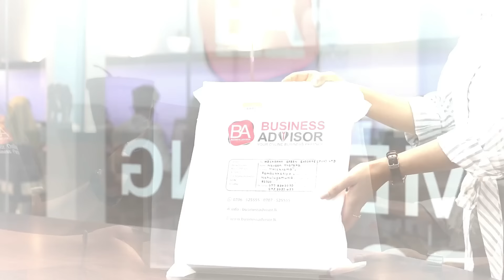ස්මාර්ට් විදියට මුරුක්කු සහ බයිට් විකුණලා ලක්ෂ ගණන් හොයන රහස | New Business Ideas